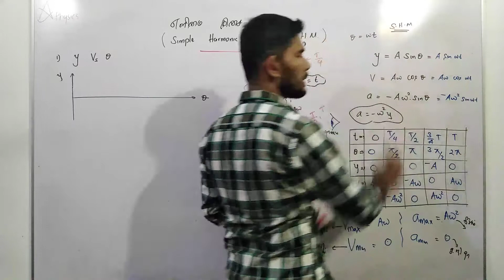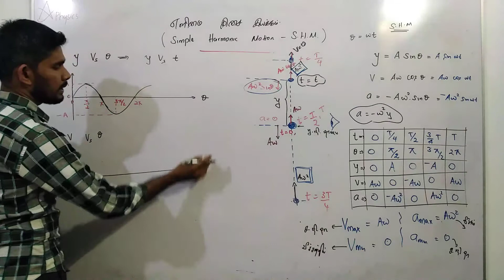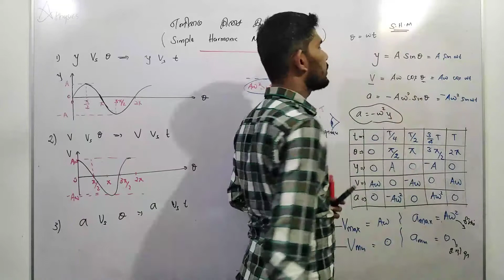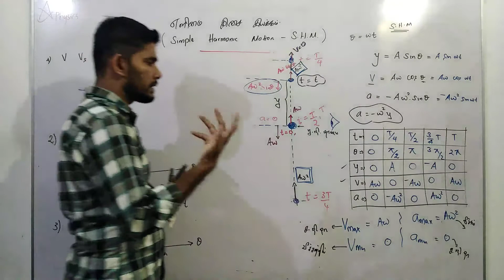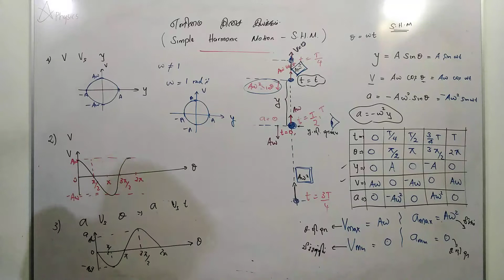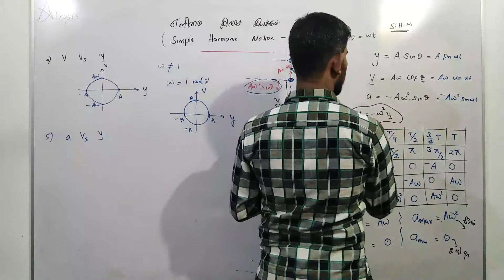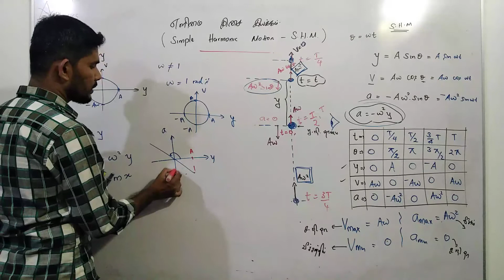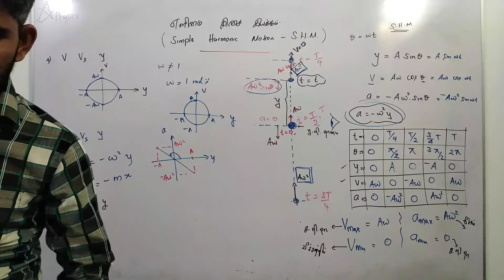SHM - Class 02. Cont.